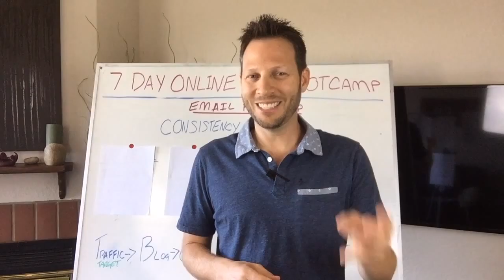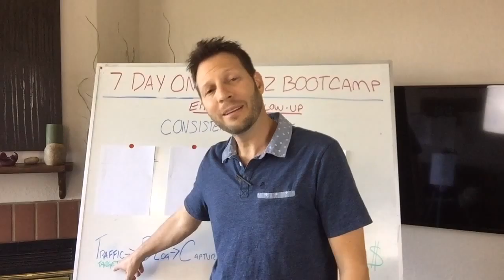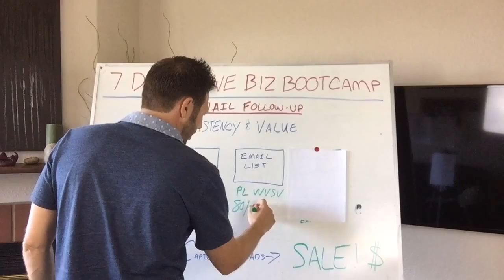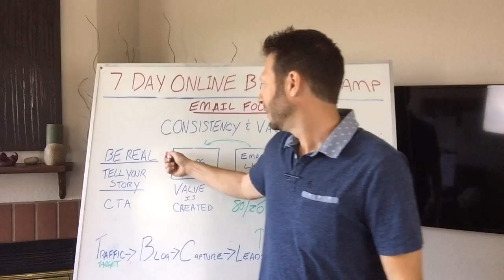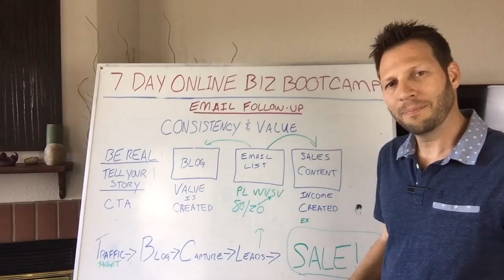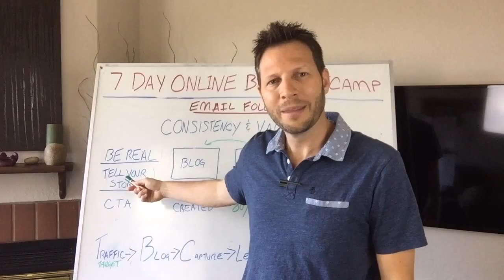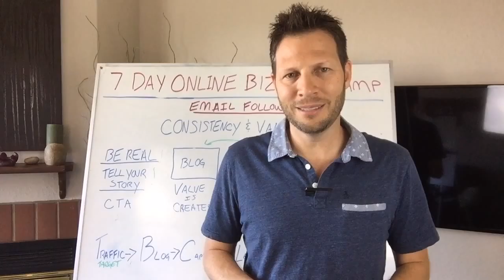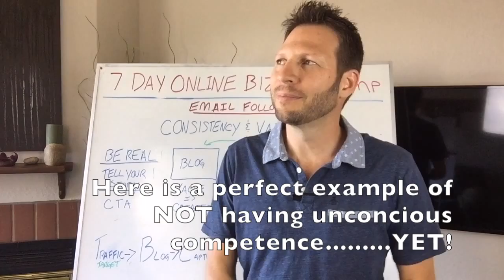7-Day Online Business Boot Camp - Day 4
If you're an entrepreneur or want to become one so that you can create your dream life while transforming the lives of others, click this to get a FREE report on the 7 ways to create success for the long haul.

I help wellness entrepreneurs like PhD’s, Chiropractors, Holistic Doctors and Healers who work with the mind, body, and soul grow and scale their business online without the hassle of having to learn and deal with the tech side of things, so that they can spend time with those they love and heal those they are here to lead.

If you're ready to up-level your business and spend more time doing the things you love, let's chat!

Aloha
Derek

Equipment
APP: MoviePro 4.4
iPhone 6
Mic: AmpRidge Wireless Mic (only works with app above)
GoPro Hero 3+ Silver Addition
Selfie StickSelfie Stick, Flexion™ QuickSnap Pro 3-In-1 Self-portrait Bluetooth